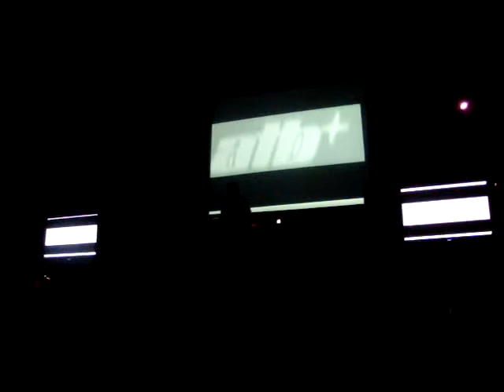ATB @ The Great SaltAir /1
ATB @ The Great SaltAir UT 10-10-08 ATB - Let You Go (Remix)